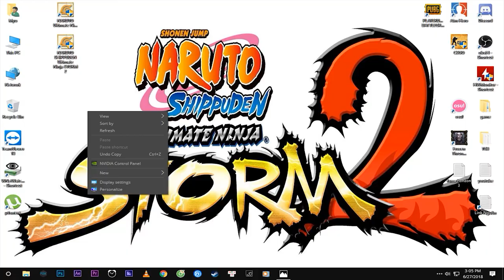Hướng dẫn tải và cài đặt game Naruto Shippuden Ultimate Ninja Storm 2